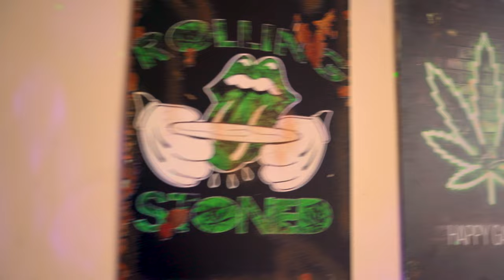TİKTOK FENOMENİ KIZIN EVİNİ GEZDİK !!! (EV TURU V4)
Kirasını gezdiğimiz kisi 😇